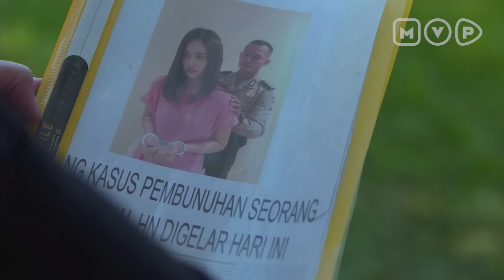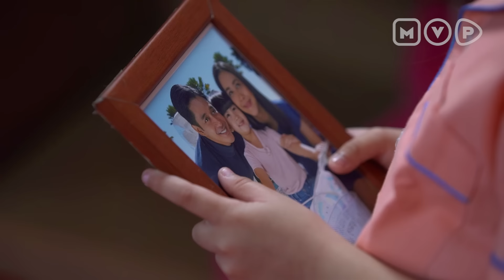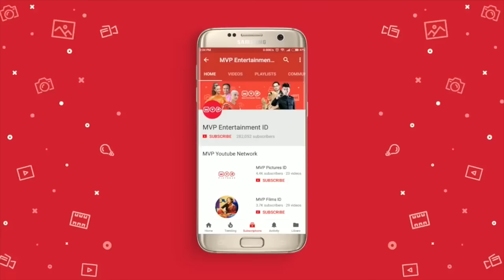Istri Kedua dan Ibunya Ditendang dari Rumah | Berbagi Suami The Series Episode 23 (Part 1)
Dimas yang belum diketahui juga dimana keberadaannya membuat Aisyah dan Bianca jatuh sakit.. sementara itu Setya datang menghampiri Aisyah untuk memastikan apakah benar dia yang membunuh kakaknya. Bianca yang bisa menghentikan Aisyah justru malah menendang Aisyah dan Ibunya keluar dari Paviliun, Bagaimanakah nasib Aisyah dan Ibunya?